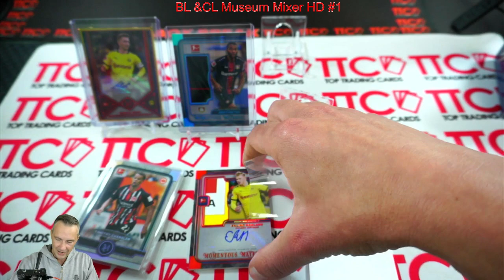Topps BUNDESLIGA 19-20 MUSEUM ⚽ ERLING HAALAND RPA /25 🔥 join our Community & Breaks ⬇⬇⬇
Der boxbreaksquad und TTC haben ein absolutes Monster aus dem Box Break der Bundesliga Museum 2019/20 Soccer Cards gezogen. Glückwunsch nochmal an Jonathan